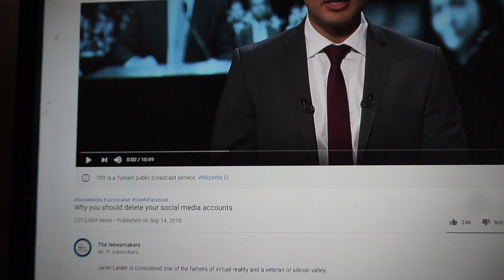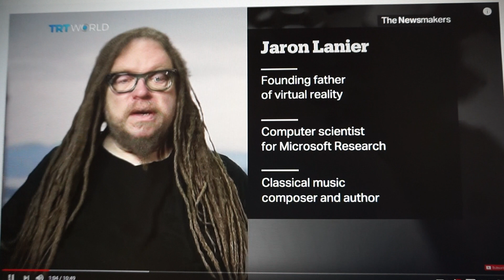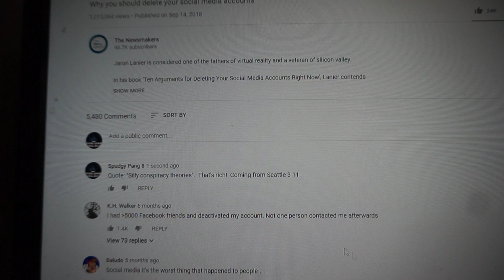Live from Seattle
The Info War continues